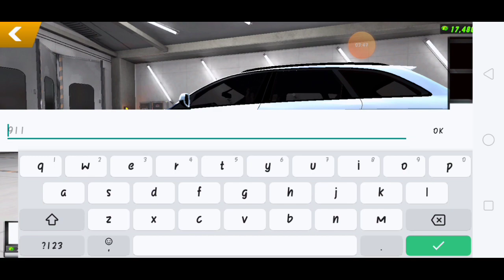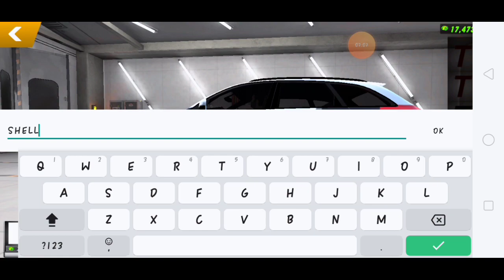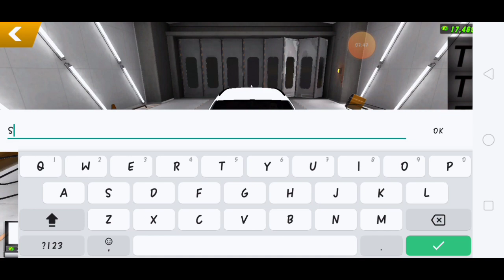How to make an Audi Rs4 Avant livery| Car Parking Multiplayer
audi r8 gear ratio
audi r8 designs